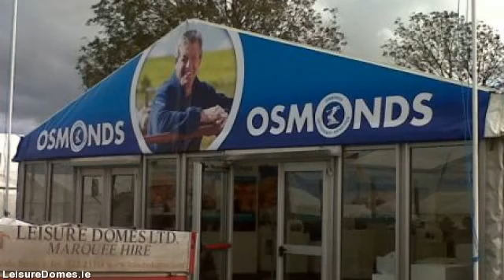LeisureDomes.com - marquee hire in limerick - 022 23318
Leisure Domes stands out as the premier marquee hire company in Buttevant, Co. limerick and servicing all  areas throughout limerick. Supplying personalised marquee hire solutions for all occasions anything from a  sophisticated wedding, to the biggest corporate function to the most distinctive of private events.

Through 4 generations as well as well in excess of a 100 years experience within the marquee hire business, Managing  Director Gerald Fitzgibbon in addition to his team combine their expertise & professionalism with a trusted  reputation for value as well as exceptional levels of customer service built over decades.

Our purpose is for your event to be the very best thus we plan to meet you early in the planning  process to discuss your requirements in detail. By doing this we make sure you  receive the marquee you desire at the  absolute best price.

When you are arranging a particular event, an important social or commercial occasion or a wedding, Leisure  Domes can provide you with a unique venue in the location of your choice, at any time of the year.

We rent a number of marquee sizes appropriate for exhibitions, corporate hospitality, music festivals,  country shows, private parties, product launches and weddings.